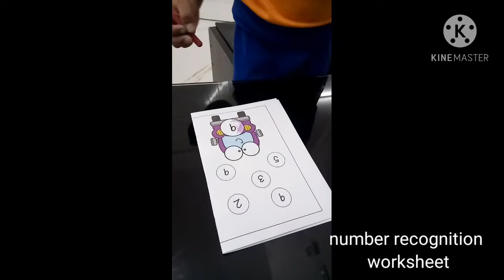All about no: 9